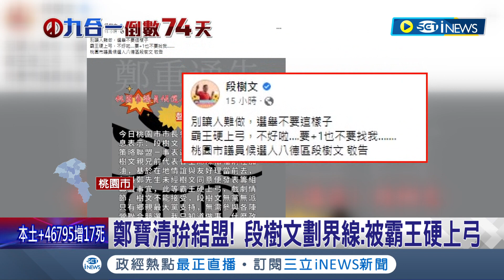拒絕"被結盟"! 鄭寶清上秒剛宣布結盟 市議員段樹文立刻發聲明稱遭"霸王硬上弓" 鄭寶清:"誤會"都尊重│記者 張昱傑 葉馨婷│【台灣要聞】20220913│三立iNEWS